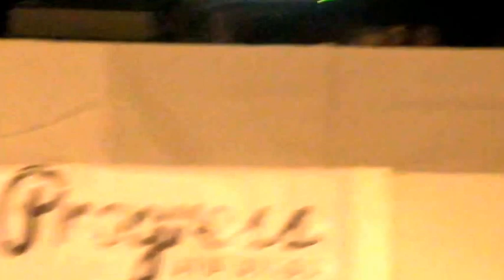SubF15teen VI: Fight 13 - Ricky Beadnall(TLT/MFA) v Jon Jarvis(CSA) 73kg Blue Belt Title Fight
Fight 13 is the Blue Belt Championship Title fight. We see both returning semi-finalists from the last show. we see Team Lagarto Teesside's & Middlesbrough Fight Academy's Ricky Beadnall take on Jon Jarvis representing Combat Sports Academy, in the 86kg weight class.